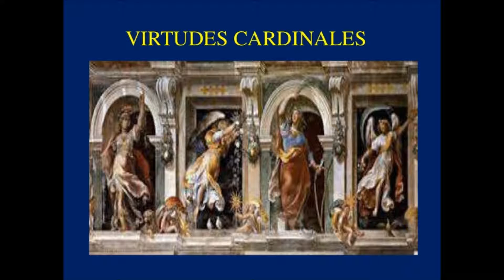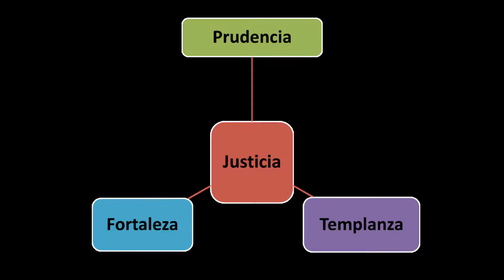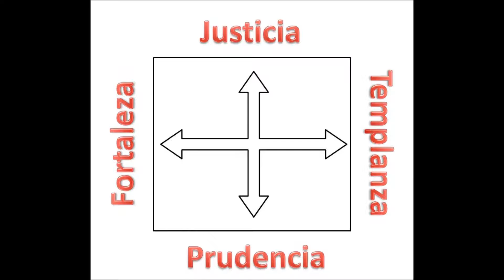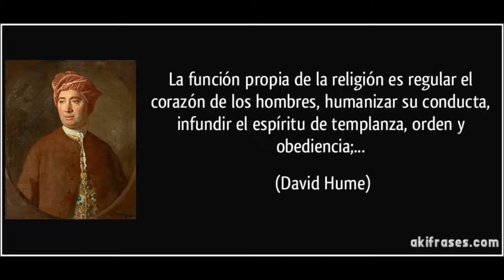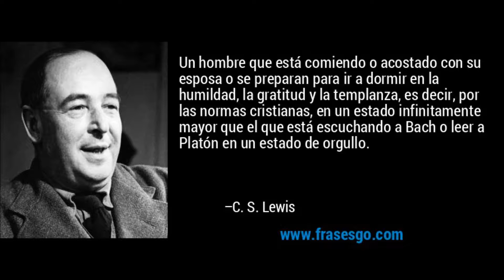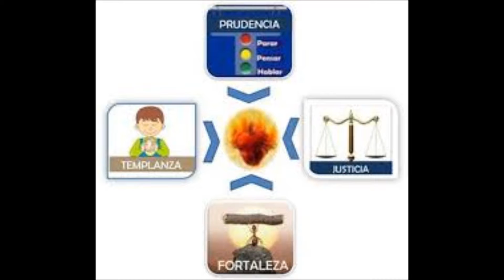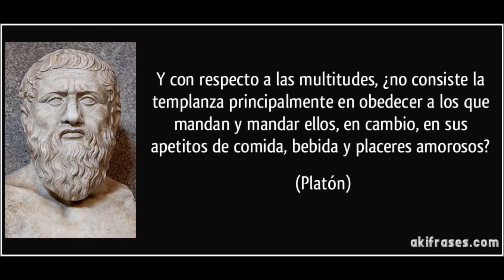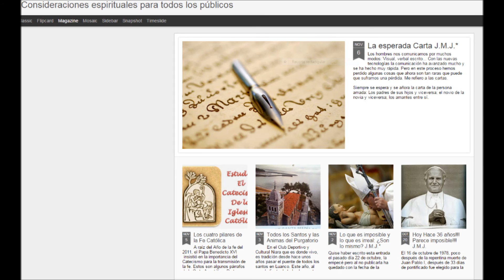Novena de la Inmaculada Concepción 2014 (Octavo día)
San Juan Pablo II Magno (25 octubre de 1978) El dominio de sí mismo
3. El mismo término «templanza» parece referirse en cierto modo a lo que está "fuera del hombre". En efecto, decimos que es moderado el que no abusa de la comida, de la bebida o de los placeres; el que no toma bebidas alcohólicas inmoderadamente, no enajena la propia conciencia por el uso de estupefacientes, etc. Pero esta referencia a elementos externos al hombre tiene la base dentro del hombre. Es como si en cada uno de nosotros existiera un "yo superior" y un "yo inferior". En nuestro "yo inferior" viene expresado nuestro "cuerpo" y todo lo que le pertenece: necesidades, deseos y pasiones, sobre todo las de naturaleza sensual. La virtud de la templanza garantiza a cada hombre el dominio del "yo superior" sobre el "yo inferior". ¿Supone acaso dicha virtud humillación de nuestro cuerpo? ¿O quizá va en menoscabo del mismo? Al contrario, este dominio da mayor valor al cuerpo. La virtud de la templanza hace que el cuerpo y nuestros sentidos encuentren el puesto exacto que les corresponde en nuestro ser humano.
El hombre moderado es el que es dueño de sí. Aquel en el que las pasiones no predominan sobre la razón, la voluntad e incluso el "corazón". ¡El hombre que sabe dominarse a sí mismo! Si esto es así, nos damos cuenta fácilmente del valor tan fundamental y radical que tiene la virtud de la templanza. Esta resulta nada menos que indispensable para que el hombre "sea" plenamente hombre. Basta ver a alguien que ha llegado a ser "víctima" de las pasiones que lo arrastran, renunciando por sí mismo al uso de la razón (como, por ejemplo, un alcoholizado, un drogado), y comprobamos claramente que "ser hombre" quiere decir respetar la propia dignidad y, por ello y además de otras cosas, dejarse guiar por la virtud de la templanza.
El ejemplo de Jesús
4. A esta virtud se la llama también «sobriedad». ¡Es verdaderamente acertado que sea así! Pues, en efecto, para poder dominar las propias pasiones: la concupiscencia de la carne, las explosiones de la sensualidad (por ejemplo, en las relaciones con el otro sexo), etc., no debemos ir más allá del límite justo en relación con nosotros mismos y nuestro "yo inferior". Si no respetamos este justo límite, no seremos capaces de dominarnos. Esto no quiere decir que el hombre virtuoso, sobrio, no pueda ser "espontáneo", ni pueda gozar, ni pueda llorar, ni pueda expresar los propios sentimientos; es decir, no significa que deba hacerse insensible, "indiferente", como si fuera de hielo o de piedra. ¡No! ¡De ninguna manera! Es suficiente mirar a Jesús para convencerse de ello. Jamás se ha identificado la moral cristiana con la estoica Al contrario, considerando toda la riqueza de afectos y emotividad de que todos los hombres están dotados -si bien de modo distinto: de un modo el hombre y de otro la mujer, a causa de la propia sensibilidad-, hay que reconocer que el hombre no puede alcanzar esta espontaneidad madura si no es a través de un dominio sobre sí mismo y una "vigilancia" particular sobre todo su comportamiento. En esto consiste, por tanto, la virtud de la "templanza", de la "sobriedad".
La belleza "interior" del hombre y de la mujer
5. Pienso también que esta virtud exige de cada uno de nosotros una humildad específica en relación con los dones que Dios ha puesto en nuestra naturaleza humana. Yo diría la "humildad del cuerpo" y la "del corazón". Esta humildad es condición imprescindible para la "armonía" interior del hombre: para la belleza "interior" del hombre. Reflexionemos bien sobre ello todos, y en particular los jóvenes y, más aún, las jóvenes en la edad en que hay tanto afán de ser hermosos o hermosas para agradar a los otros. Recordemos que el hombre debe ser hermoso sobre todo interiormente. Sin esta belleza todos los esfuerzos encaminados sólo al cuerpo no harán -ni de él, ni de ella- una persona verdaderamente hermosa.
Por otra parte, ¿no es precisamente el cuerpo el que padece perjuicios sensibles y, con frecuencia, graves para la salud, si al hombre le falta la virtud de la templanza, de la sobriedad? A este propósito podrían decir mucho las estadísticas y las fichas clínicas de todos los hospitales del mundo. También tienen gran experiencia de ello los médicos que trabajan en consultorios a los que acuden esposos, novios y jóvenes. Es verdad que no podemos juzgar la virtud basándonos exclusivamente en criterios de la salud psico-física; pero, sin embargo, hay pruebas abundantes de que la falta de la virtud, de la templanza, de la sobriedad, perjudican a la salud.